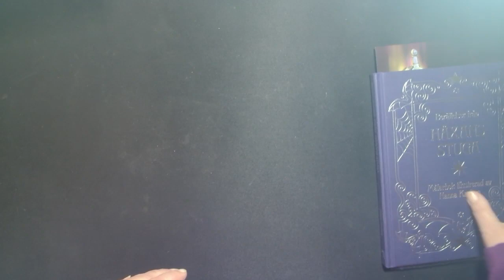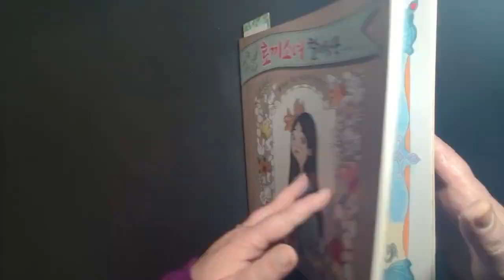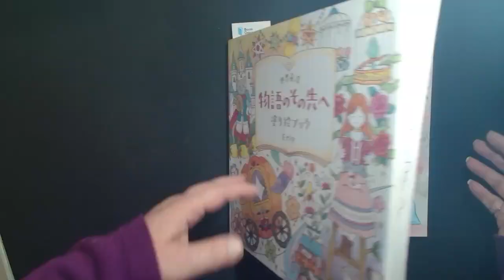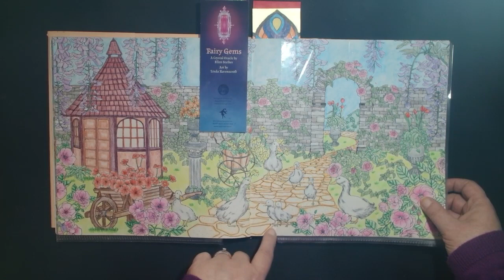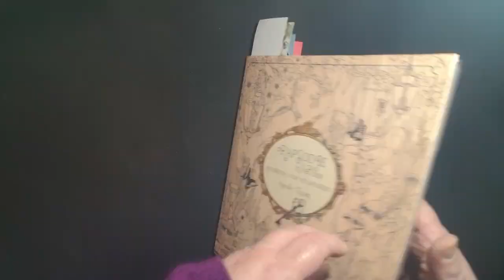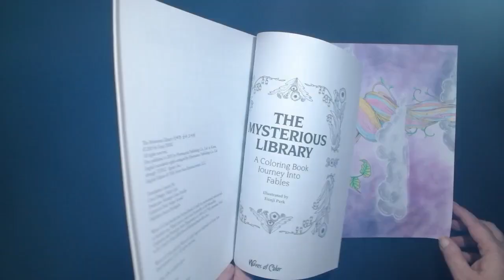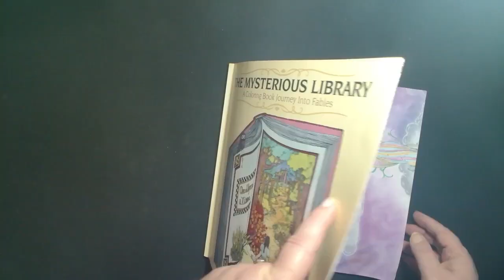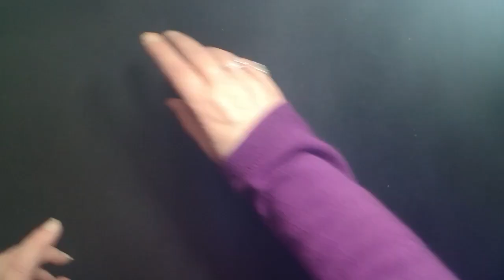tag des doubles pages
Bonjour, le tag des doubles pages. j'avais été taggée par @joziecolorie3326 il y a pratiquement un an. Je pense que c'est @ZazouenCouleur qui a créé ce tag, mais je n'en suis pas sûre, mille excuses en cas d'erreur! Bon visionnage